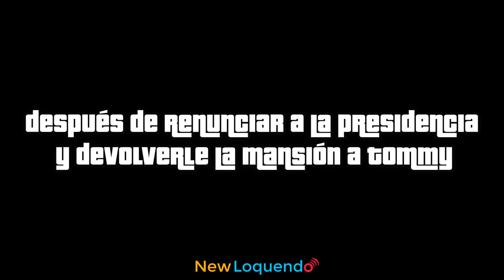Claude Speed es presidente de Vice City - Parte 7: La batalla final - GTA Vice City (Loquendo)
►Gracias por los 3.955 suscriptores :D